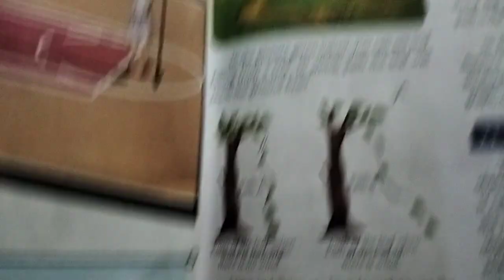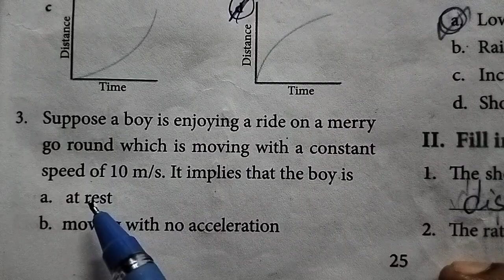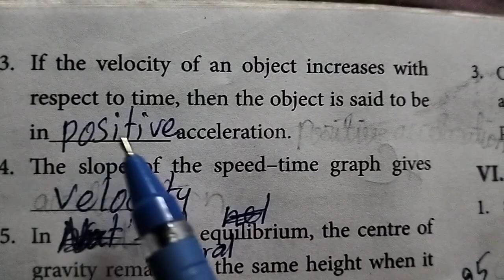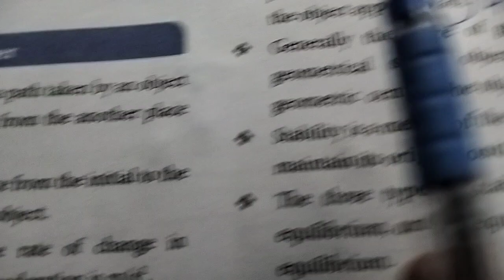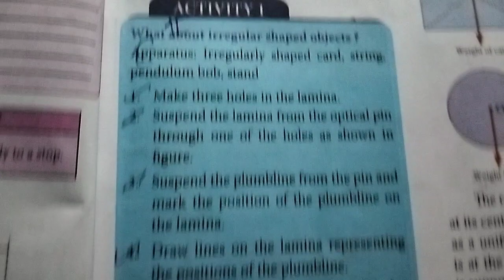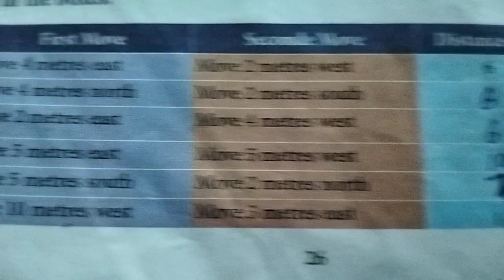2.Force and Motion (book back answers) 7th std science/ Term-1